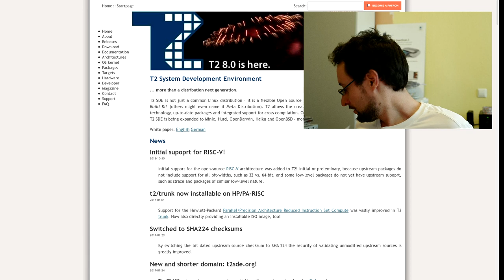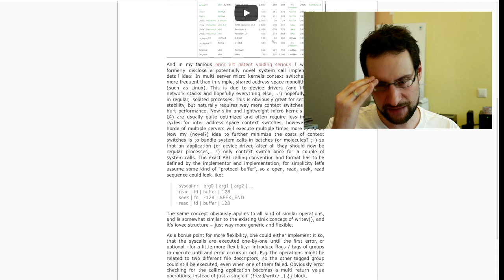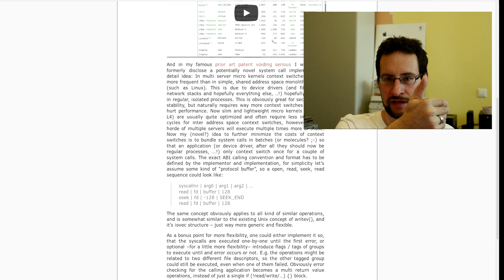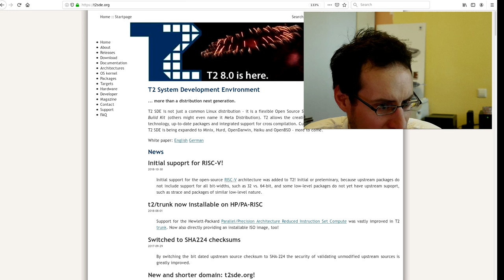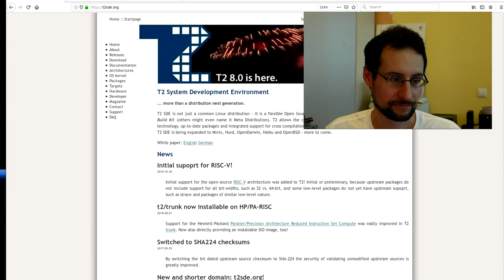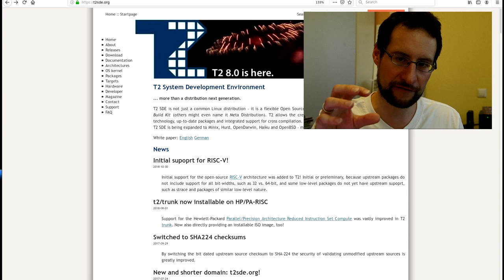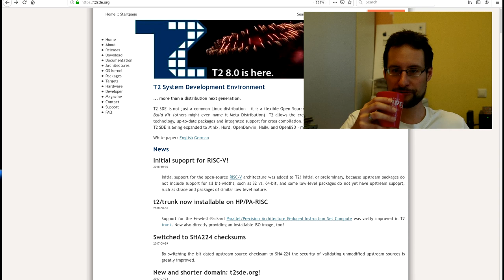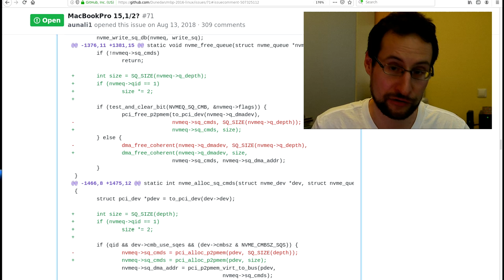Writing a new OS from scratch, or yet another Linux distribution?!